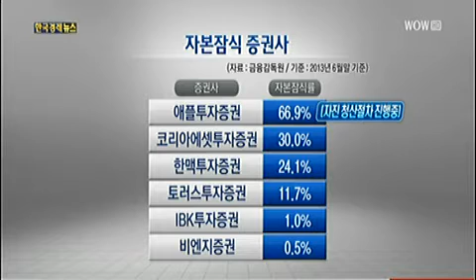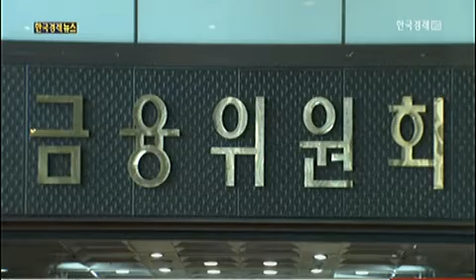[집중취재] 중소형 증권사 10여곳 구조조정 `도마위`_2013년 11월 30일